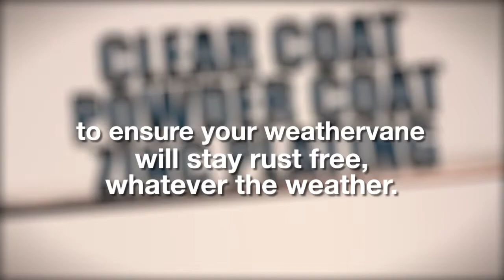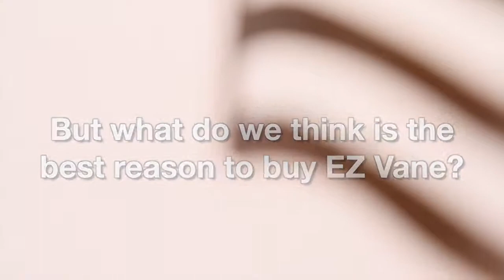EZ Vane Weathervanes Grand Rapids MI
EZ Vane Weathervanes in Grand Rapids Michigan offers high quality, amazingly beautiful long life weathervanes.